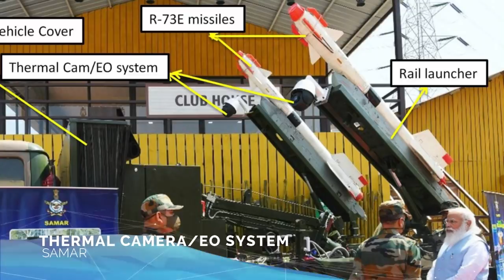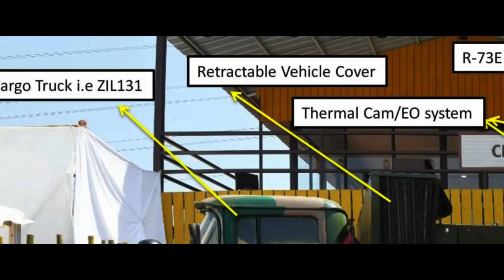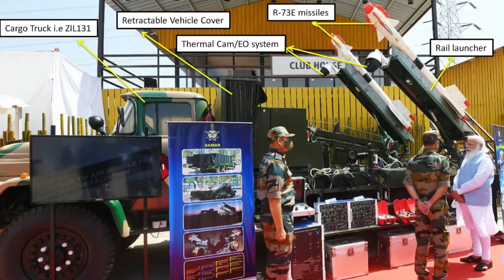IAF's New SAM-AR: R-73E in Surface To Air defence role for SHORT range ADS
The 40V6M/MD family of mobile mast systems is a ubiquitous feature of the Russian air defence landscape, used with more different radar types than any other design. The 40V6M/MD has no known equivalents in the West, and represents a uniquely Soviet approach to standardising the deployment of radar equipment. While the headlong drive to high mobility shoot-and-scoot radar and missile systems has seen the 40V6M/MD decline in popularity with many clients, this mast design remains on offer in catalogues and brochures for most of the latest Russian radar designs, be they with mechanically steered antennas or phased arrays.

ˍˍˍˍˍˍˍˍˍˍˍˍˍˍˍˍˍˍˍˍˍˍˍˍˍˍˍˍˍˍˍˍˍˍˍˍˍˍˍˍˍˍˍˍˍˍˍˍˍˍˍˍˍˍˍˍˍˍˍˍˍˍˍˍˍˍˍˍˍˍˍˍˍˍˍˍˍˍˍˍˍˍˍˍˍˍˍˍˍˍˍˍˍˍˍˍ